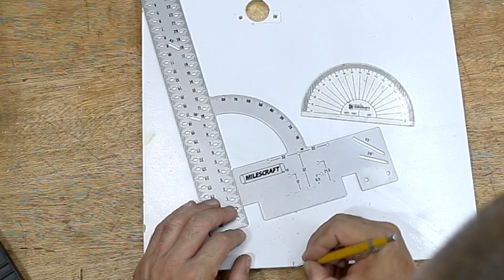Esquadro Universal Milescraft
O esquadro universal da Milescraft agrega em uma ferramenta funções como Esquadro, transferidor, régua, apoio para corte, e gabarito para colocação de dobradiças de dispositivos de montagem para móveis.

APOIO

Produtos diferenciados a seu alcance